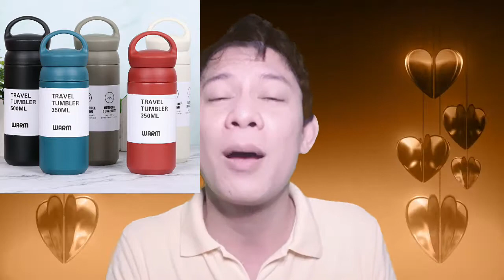Kapatid Give and Take#03 | Merry Christmas Everyone | Nareach kuna Revenue ko! |We Wish You A Merry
Thankyou for all your support KAPATID..
MABUHAY PO KAYO!!!

If you like this video and benefits to other

You are Free to comment and Share